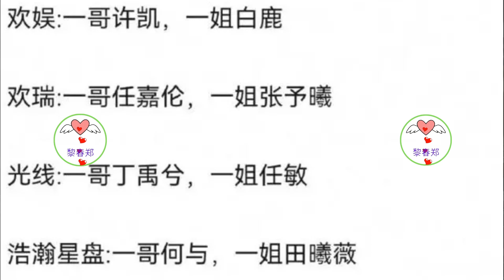王一博无缘乐华一哥，粉丝：相当理解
随着微博之夜活动的开展，内娱开始活了起来，毕竟余热未过，至今还有人在讨论内场座位排布是否符合艺人身价，又有哪些艺人心比天高不愿意坐在安排好的位子上而是满场乱窜！
2023年首个汇聚了绝大多数内娱艺人的活动勾起了大家对于艺人背后经纪公司的盘点，究竟谁是各家艺人的心头宝又开始了争论！虽然不知道排名者具体是谁，可看着名单中那些耳熟能详的名字大家倒也是认可了部分，顺便头一次看到了那些小公司的名字！
根据盘点：嘉行一哥高伟光，一姐迪丽热巴；欢娱一哥许凯，一姐白鹿；欢瑞一哥任嘉伦，一姐张予曦；光线一哥丁禹兮，一姐任敏；浩瀚星盘一哥何与，一姐田曦薇；乐华娱乐一个哥雯珺，一姐程潇；和颂一哥侯明昊，一姐李冰冰；传递一哥张凌赫，一姐李一桐；果然天空一哥陈哲远，一姐肖燕；华策一哥胡一天，一姐吴倩；萌扬一哥翟子路，一姐江疏影！